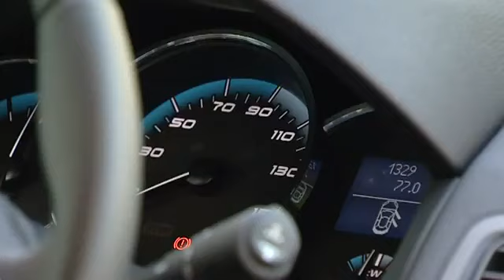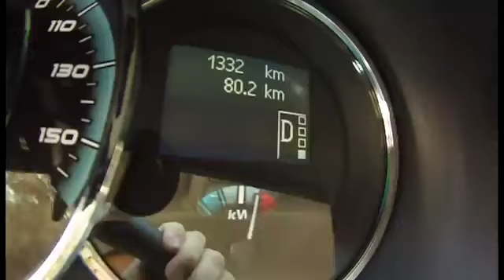2012 Renault Fluence ZE